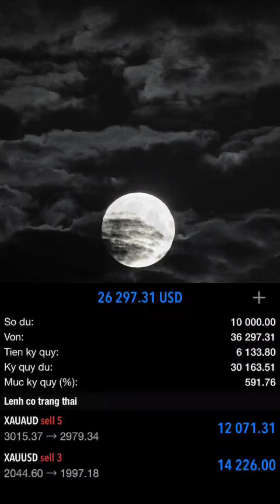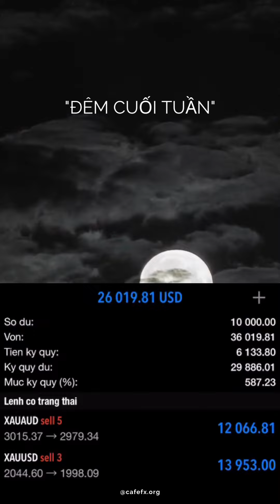Đêm cuối tuần 14/4/2023 Forex - Thị trường ngoại hối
CafeFX.org - Trading Club
[Telegram] @quansufx
forex là gì
forex viet nam
kinh doanh forex
easy forex
forex la gi
forex bank
maxi forex
thị trường forex ở việt nam
kinh doanh forex là gì
kinh doanh forex ở việt nam
kinh doanh ngoại hối
forex vàng
kinh doanh ngoai hoi forex
chơi forex
có nên chơi forex
huong dan choi forex
thị trường forex là gì
hướng dẫn đầu tư forex
hoc forex tu co ban den chuyen sau
kênh đầu tư forex là gì
chiến lược forex
hướng dẫn chơi forex cho người mới bắt đầu